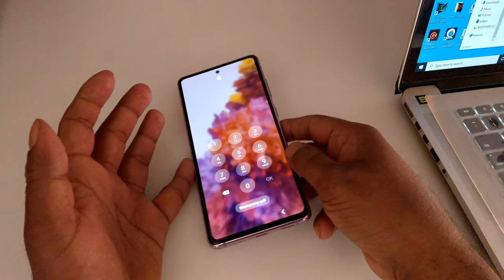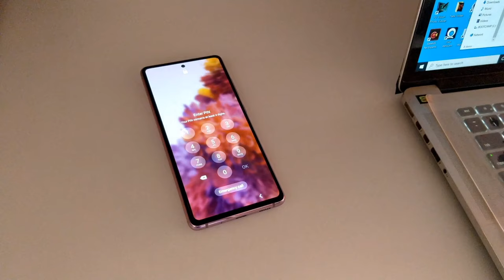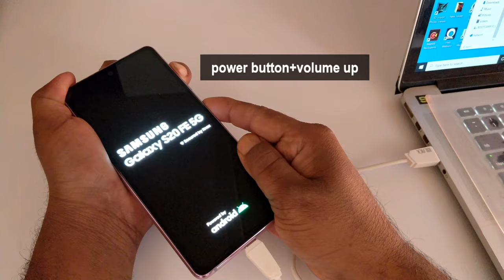Samsung S20 FE 5G Hard Reset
samsung galaxy s20 fe 5g hard reset
samsung s20 fe 5g hard reset new method
samsung s20 fe format